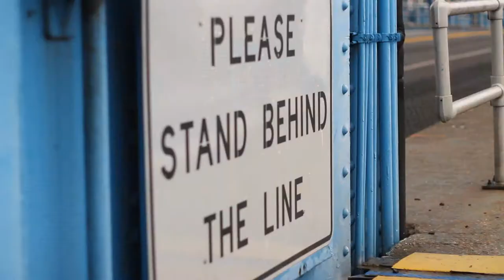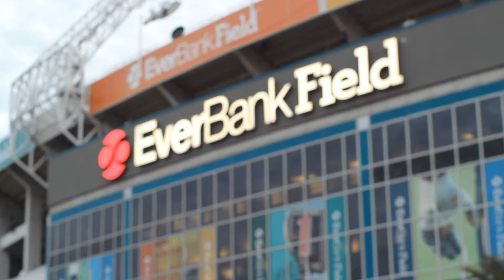ERIC LEE - UNKNOWN ( OFFICIAL MUSIC VIDEO )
Lyrics:
Verse 1
Make a hit and never settle for less
Autocorrect, never copy and paste, power, respect
Can't forget cash, head to the bank to cash a check
Suit and tie to get by, oh my, shit's pressed
I impress, with raps and the time I invest
Like WiFi, I provide, you connect
You can ride high, signal turns to the left
This the right guy, born sinner, place ya bets
I ain't from the city, I'm from a county called duval
If you Ain't real, then take a move like the U-Haul
Ain't to tall, my flow cold, never lukewarm
Girls taste the charm, not lucky, keep ya boots on
In the booth gone, this out of orbit spit appointed with
A notice, foreclosure, hip hop, I am more than sick
Pac Man mentality, movin like a ghost
Get by, with a vibe, sail on with the coast

Chorus
I try to tell em till I get it though
I try to tell em till I hit it though
I try to tell em, but they'll never know
Oh, no
Oh, no

Verse 2
This linguistic rap sharper than daggers
In ya spine, feel the tingle, aftermath of a fraction
Add a verse, subtract lies, reach a multiplied status
Graphic novel type, aim for the best seller goin platinum
You can catch me in the store coppin trail mix
Downtown streets, crossed corners with no clearance
Big Mac, junior whopper, for the satisfaction
eatin other rappers controlled flows, broken down contraptions
360 on a 360, that rad
Kick dope raps by the pound with no hashtag
Game changer, middle finger to the ears hatin
Never sell my soul to a line, reach a field of satans
Continued spitten statements, Risin through the placement
Wanna know the secret to life, then check ya mommas basement
Around here, I am the goat like the capicorn
All black on, fight night till the battles won

Chorus
Oh, no
Oh, no